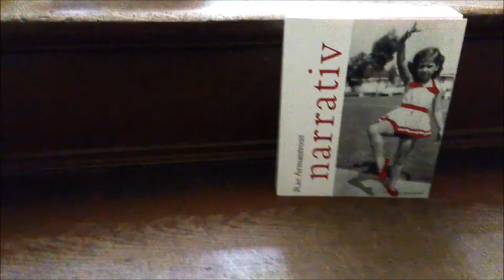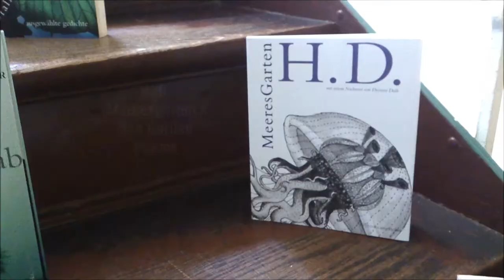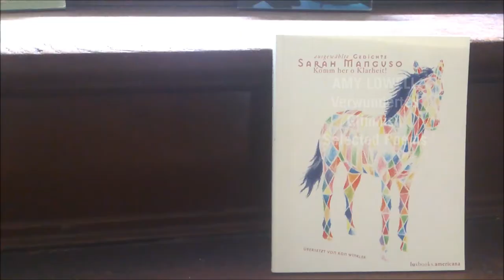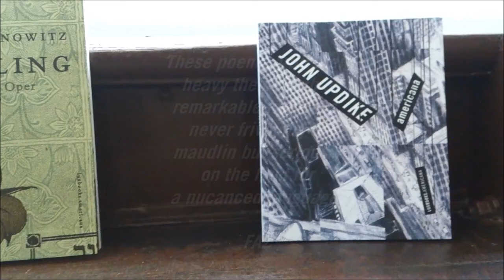BE A BOOK REBEL!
LUXBOOKS is a small German Indie Press created in 2008. We focus on contemporary international literature, especially American poetry and fiction. LUXBOOKS was started by us -- Annette Kühn and Christian Lux -- but with the help of many friends, authors, translators, journalists and readers LUXBOOKS grew to the "most influential German poetry publisher" (Neue Zürcher Zeitung NZZ) and we were able to expand and broaden our catalogue with exciting fiction and vibrant non-fiction.

We are deeply dedicated to the creation and promotion of thoughtful and imaginative contemporary literature - essential to a vital and diverse culture on both sides of the Atlantic. As in the US, the German book market is dominated by large publishing corporations. These commercially oriented companies often ignore new, fresh voices but also well-known and established writers from foreign countries. For us it is a cultural necessity to make these authors read and give them an audience, make them connect with German authors and initiate cultural exchange.

Larger, commercial publishing houses also often neglect forms of literature that are less profitable, like poetry, translation, short stories and essays. At LUXBOOKS, we value artistic merit over potential profit, so these are exactly the type of books that we publish - along with a wide range of fiction and non-fiction. As a result our authors have been recognized with the Pulitzer Prize, the National Book Award, the National Book Critic's Circle Award, the Bollingen Prize in the US as well as numerous recognitions and awards in Germany (f. ex. the Münster Prize for International Poetry, the Léonce und Lena Prize, multiple placements on the influential SWR Bestenliste).

Our long-time aspiration is to create and initiate a platform of cultural exchange. To bring these books to German readers, we carefully translate, edit and publish bilingual, often times illustrated editions of authors that have been unknown to the German audience.

This Spring we published the first German translation of John Ashbery's book long poem "Flow Chart" and in autumn the first German edition of "Crossing the Water", Sylvia Plath's posthumous poetry collection. Among our poets of the AMERICANA series are John Ashbery, John Updike, Rae Armantrout, Mary Jo Bang, Sylvia Plath, Forrest Gander, George Oppen, H. D., Peter Gizzi, Paul La Farge, Timothy Donnelly, D.A. Powell, Lyn Hejinian, Kenneth Koch, Matthew Zapruder, Sarah Manguso and many more. On our advisory board is Marjorie Perloff.

Our prose series features such diverse and innovative voices like Sam Lipsyte, Amy Hempel, Forrest Gander, Percival Everett, Paul La Farge and Tao Lin.

Help us to continue our work! Translators, who do an incredibly hard and important job, need to be paid adequately (something we normally can't afford), book design costs money, to print a book is still quite expensive -- and to have a team of dedicated people who carry these books to the bookstores is also expensive.

Contrary to the US and other European countries Germany has virtually NO PROGRAM TO HELP HIGH QUALITY LITERARY PRESSES, publishers are not recognized as non-profit operations and therefore excluded from any organized art fundings. We rely on our authors, translators, illustrators, editors, readers and ourselves to come up with ways to publish these books. But we also rely on YOU.